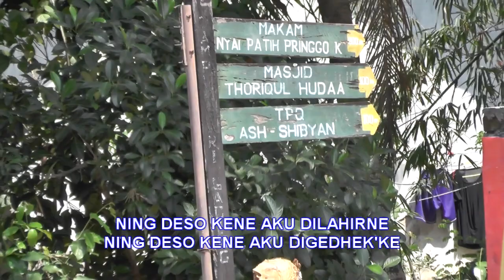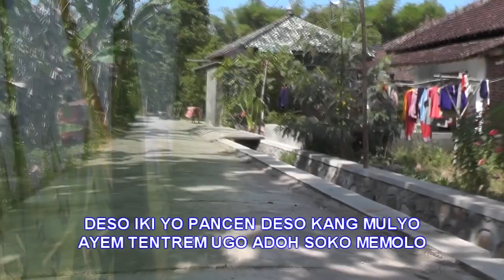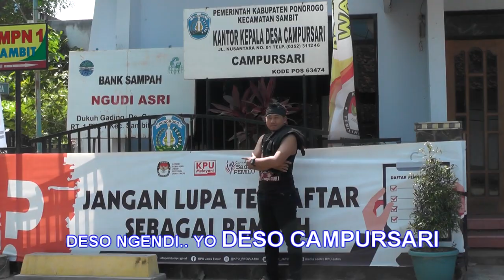DESA CAMPURSARI - FAPRIL S || OFFICIAL MUSIC VIDEO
Alhamdulillah Sudah Rilis Lagu Baru

Judul : Desa Campursari
Penyanyi : Fapril s
Pencipta : Fapril s
Video : Bima Multimedia
Edit Video : Bima Multimedia

- Allah SWT
- Keluarga Tercinta
- Teman, Sahabat, Dan Seeeeemuuuanya yang Telah Mendukung

Lagu ini diciptakan sesuai dengan apa yg dialami oleh pencipta. Dimana Ia lahir dan sampai sekarang tetap bangga dengan desa kelahirannya. Lagu ini diciptakan di Jakarta, 26 Desember 2015 (Ketika Merantau).

Campursari adalah sebuah nama desa paling barat di Kecamatan Sambit, Kabupaten Ponorogo yang berbatasan langsung dengan Desa Mojomati (UTARA), Desa Campurejo (SELATAN), Desa Kutu (BARAT), dan Desa Bulu (TIMUR).